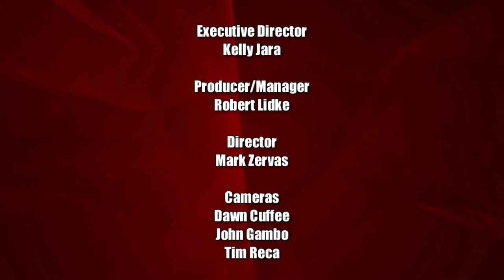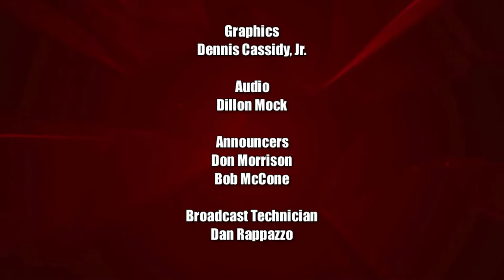High School Game of the Week - October 12, 2018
Fallston @ Havre de Grace - Football